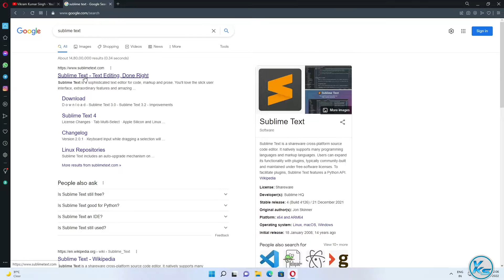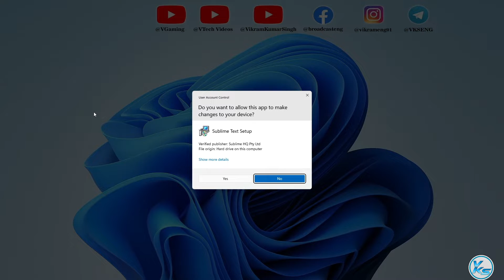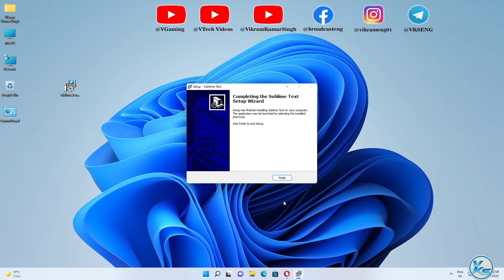✅ How To Download And Install Sublime Text On Windows 11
In This Tutorial, I will be Showing You ✅ How To Download And Install Sublime Text On Windows 11 | Windows 11 Me sublime text Kaise download or install Kare | विंडोज 11 पर सब्लिमे टेक्स्ट कैसे डाउनलोड और इंस्टॉल करें?

Useless Tags :
Windows 11 Me sublime text Kaise download or install Kare
Windows 11 Me sublime text Kaise download Kare
Windows 11 Me sublime text Kaise install Kare
How to install Sublime Text on Windows 14
how to download sublime text on windows 11